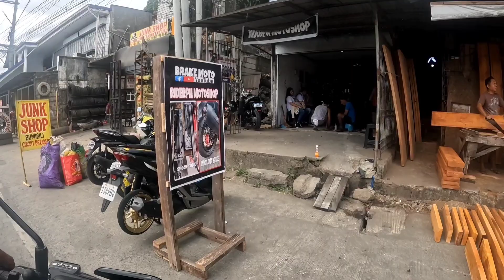Palit Swing Arm Aerox V2 (No Stock) Brake Moto Rider Ph Moto Shop North Caloocan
No Stock sa Swing Arm Aerox V2